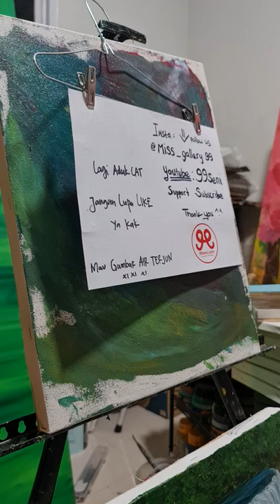melukis cepat acrylic on painting, buang cat banyakan biar cepet selesai part 1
Pejalanan menjadi seorang seniper ( Sentuhan Nurani Perempuan )
Terima kasih telah mendukung channel kami

Komitmen kecil kami untuk memberi motivasi di setiap sudut ruang anda dengan seni, berangkat dari percakapan ini kami mulai berkarya.

Mengangkat sebuah kalimat dari, seni kerajinan anti kemalasan menjadi motto melengkapi misi kami, di balik itu kami juga ingin memberi sedikit pengetahuan tentang seni yang selama ini hanya di nikmati oleh orang kalangan tertentu.

Karya ini adalah bentuk dari kreasi yang ingin menjelaskan bagaimana anda melihat sebuah lukisan, ya hanya sesederhana itu tanpa alasan lain.

Konsistensin kembali teruji saat kami harus berkarya dalam keadaan ekonomi yang kurang mendukung, tapi kami memberanikan diri karena kami adalah anak bapak ibu.

Pesan mereka masih banyak orang yang menghargai usaha kecil menghias indonesia dengan karya kreasi.

Terima kasih kami ucapkan kepada seluruh para supporter, sanak saudara, teman, sekaligus penyampaian dukungan kolektor 99seni.

Dukung kami dengan
Subscibe, Like, komen, share sekaligus follow akan Instagram : miss_gallery99

Berikan kesempatan kecil untuk anda dapat menikmati karya kami.

Made by Faith, adopt by destiny

Berikan Dukungan dengan cinta bukan hujatanSeni kerajinan, anti kemalasan

My daily journey to 9.999 collection

Berangkat dari 1% bakat, 27% nekad dan 72% tekad saya mencoba untuk membuat sebuah channel youtube dengan konsep inspirasi proses melukis, kebetulan setiap orang memiliki kesan berbeda dalam menikmati proses melukis.

Start : 30 November 2021
Goal : 9.999 Art Collection
Artis : M.D. Belliany Hutagalung
Media : Acrylic on Canvas
Size : 35x45 cm

- Hand made
- Daily art activities
- Practice more and love art

Open adopted for Our Hand Made painting.

Thank you for your daily supporting us

Perjalanan pengalaman saya dalam perjalanan seni

Tukang Sketsa : Mei 1995 - Sekarang
Tukang Gambar : Mei 1995 - Sekarang
Tukang Lukis : July 2013 - Sekarang

Kegiatan dan sertifikasi

Gallery Nasional Event 2015
Museum Layangan Art Event 2016
Blok M Art Colaboration 2017 - Jakarta
Pendapa Art Space 2017 - Jogja
Linda Gallery Art 2017 - Jakarta
Ngamen sudirman Festival 2018
Pameran seni Museum Basoeki Abdullah 2018
Kementrian Pendidikan dan Kebudayaan 2018
Museum Keramik art expo 2019
Museum Fatahilah Art Expo 2019
Polda Metro Jaya Bersama Seniman 2019
Kontes Lukis Kopi 2019 (Museum Basoeki Abdullah )
Kreasi bersama Hotel Borobudur 2019
Event Pelukis Indonesia cabang Jakarta 2019
Bangka Tangoci Festival 2019
Pameran Bantara Budaya Jakarta 2019
Summarecon Bekasi Festival 2019
Museum Nasional Event 2020
Undangan Walikota Jakarta Timur 2020
Art Collaboration Jogja 2020
Kemang Gallery Art Gallery 2020
Pendapa Art Space 2021
Jakarta Online Art Expo 2021
SMSR Art Space 2021

dan lain nya  yang tidak tercatat

Adopsi karya terbuka untuk para kolektor Komitmen kecil kami untuk menghias setiap sudut ruang anda dengan seni, berangkat dari percakapan ini kami mulai berkarya.

Dukung kami dengan
Subscibe, Like, komen, share sekaligus follow

Seni kerajinan, anti kemalasan